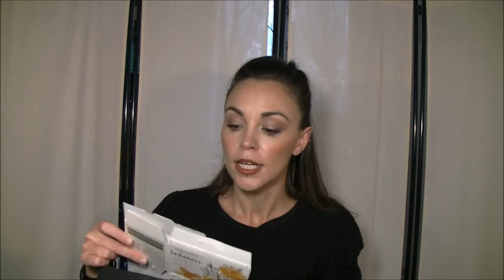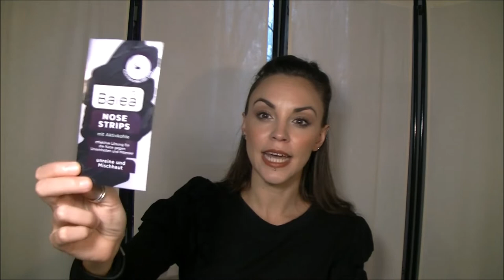Prodotti FINITI 🤩 piaciuti oppure no?